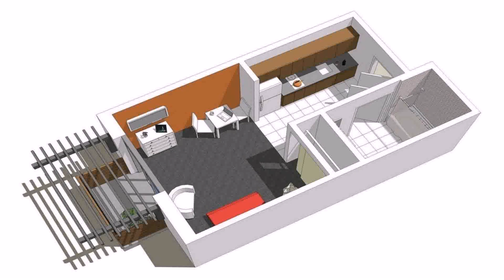Small Room Design Plan